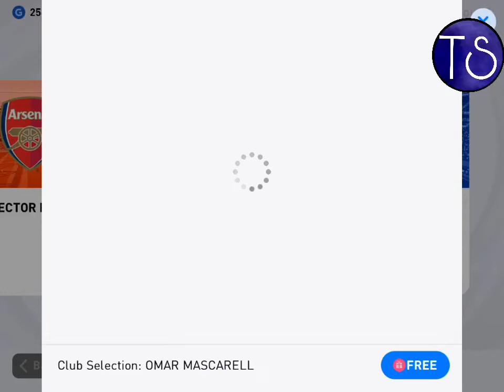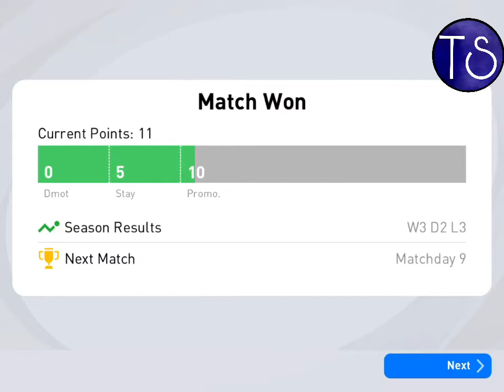PES Mobile 2021 Gameplay #2 | I get Lionel Messi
In this video I got Lionel Messi and other players